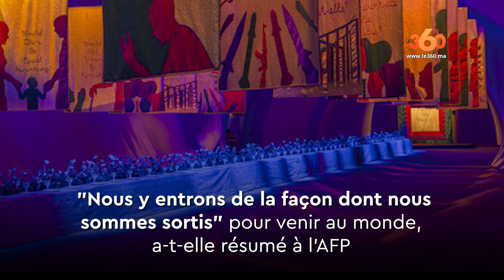Le360.ma • Fashion Week : Dior donne le pouvoir aux femmes